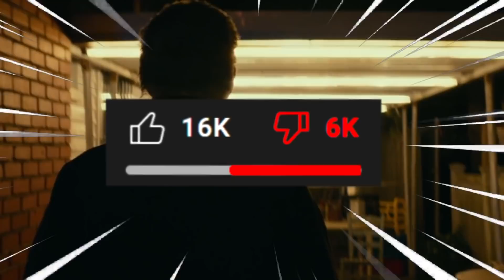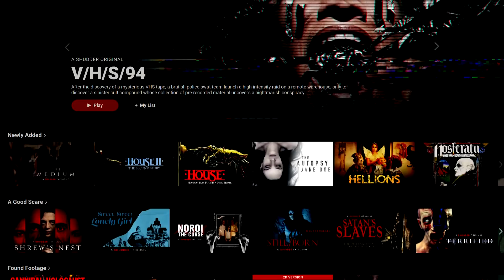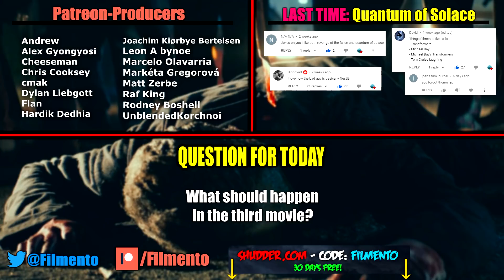Halloween Kills — How to Destroy an Icon | Anatomy Of A Failure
Halloween Kills continues the return of Michael Myers from 2018's Halloween, and he's actually in great form here! Problem is that the rest of the movie is not. I wasn't initially gonna cover this film because I seemed to drop the ball in my "Halloween (2018) — The Twist Without A Payoff" video, but since I was offered a deal by a dark force, let's do it anyway. Michael Myers was improved a lot from last time, so this time let's instead focus on the filmmaker's toxic obsession with this franchise and how it hurts this film as a sequel. In today's anatomy of a failure, let's identify a few pitfalls when making a sequel to a franchise you love very much.

Halloween Kills (2021)
In 2018, David Gordon Green’s Halloween, starring icon Jamie Lee Curtis, killed at the box office, earning more than $250 million worldwide, becoming the highest-grossing chapter in the four-decade franchise and setting a new record for the biggest opening weekend in history for a horror film starring a woman.  Minutes after Laurie Strode (Curtis), her daughter Karen (Judy Greer) and granddaughter Allyson (Andi Matichak) left masked monster Michael Myers caged and burning in Laurie’s basement, Laurie is rushed to the hospital with life-threatening injuries, believing she finally killed her lifelong tormentor. But when Michael manages to free himself from Laurie’s trap, his ritual bloodbath resumes. As Laurie fights her pain and prepares to defend herself against him, she inspires all of Haddonfield to rise up against their unstoppable monster. The Strode women join a group of other survivors of Michael’s first rampage who decide to take matters into their own hands, forming a vigilante mob that sets out to hunt Michael down, once and for all. Evil dies tonight. Universal Pictures, Halloween kills ending explained halloween kills bad movie garbage halloween kills box office halloween kills 4k clip hd michael myers scene halloween kills reaction review halloween ends michael myers scene is michael myers immortal michael myers beating scene michael myers vs tommie doyle halloween kills firefighters halloween kills full movie free halloween kills house scene park scene halloween kills kill count halloween kills all kills Miramax, Blumhouse Productions and Trancas International Films present Halloween Kills, co-starring Will Patton as Officer Frank Hawkins, Thomas Mann (Kong: Skull Island) and Anthony Michael Hall (The Dark Knight). From the returning filmmaking team responsible for the 2018 global phenomenon, Halloween Kills is written by Scott Teems (SundanceTV’s Rectify) and Danny McBride and David Gordon Green based on characters created by John Carpenter and Debra Hill. The film is directed by David Gordon Green and produced by Malek Akkad, Jason Blum and Bill Block. The executive producers are John Carpenter, Jamie Lee Curtis, Danny McBride, David Gordon Green and Ryan Freimann.
Halloween (2018)
Director David Gordon Green’s slasher film is a direct sequel to the 1978 film of the same name. Four decades later, survivor Laurie Strode (Jamie Lee Curtis) braces herself for a final confrontation with serial killer Michael Myers (Nick Castle and James Jude Courtney) after he escapes from confinement while being transferred to a maximum-security prison.